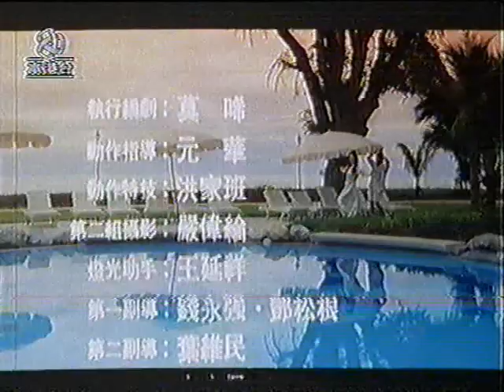电影《梦过界》的片尾由王祖贤、张学友主演